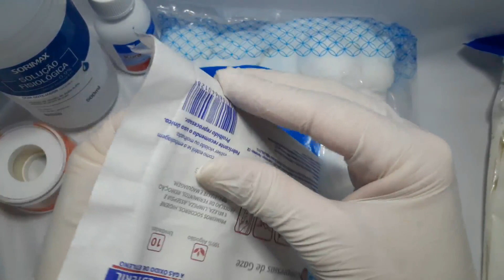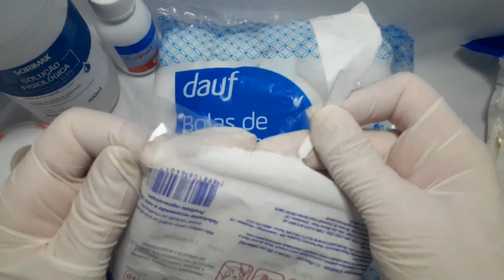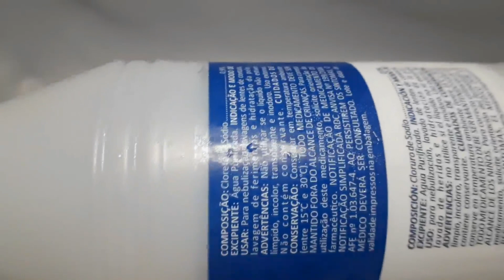Cuidando das suas feridas com amor | Sons de objetos + Toques na tela 💤📖 ASMR Cristão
Graça e paz, meu irmão, minha irmã!
Espero que esteja tudo bem com você.
A parábola do Bom Samaritano traz grandes lições pra nossa vida. Entre elas, sobre como expressamos nosso amor ao próximo, como retribuímos, mas principalmente como amamos a Deus acima de todas as coisas, como diz o texto de Lucas 10:25-37. Espero que o Espírito Santo fale ao seu coração através desse vídeo. Aproveite os sons de objetos que preparei com muito carinho pra relaxar você!
Deus abençõe!!